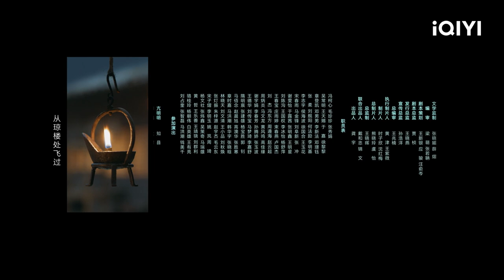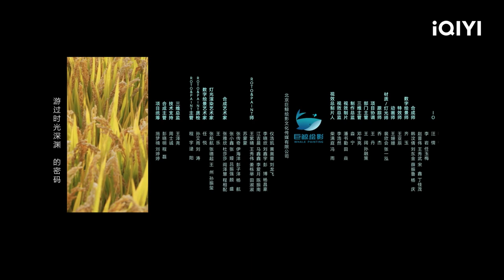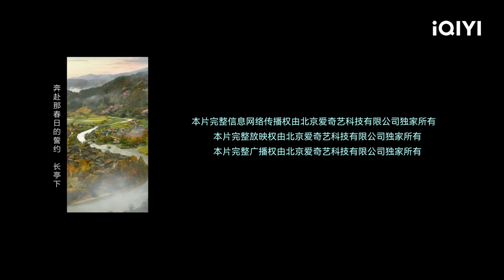【FULL】沈诺正式加入锦阳行 连蔓儿的饭馆重新开张 | 田耕纪 Romance on the Farm EP20 | 曾舜晞 田曦薇｜❤︎ 爱奇艺心动剧场 ❤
【剧情简介】爱奇艺原创陆剧《田耕纪》该剧改编自作者弱颜的小说《重生小地主》，以宋代田园农耕生活为背景 ，讲述了现代姑娘连蔓儿（田曦薇 饰）乱入古代农村，遇见极品的一大家子连家亲戚，后又遇见身份神秘的“傲娇”男主沈诺（曾舜晞 饰），二人携手斗极品亲戚，种田经营，发家致富，也渐渐相知相爱，相约相伴到老……鸡飞狗跳，串亲收稻，各位看官来都来了，那就一起种田吧。

主演：曾舜晞 田曦薇